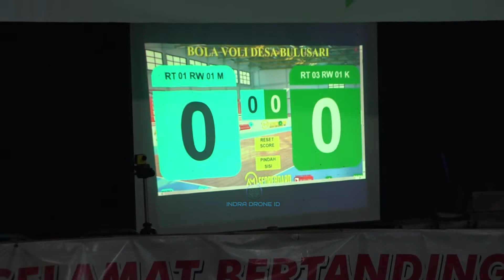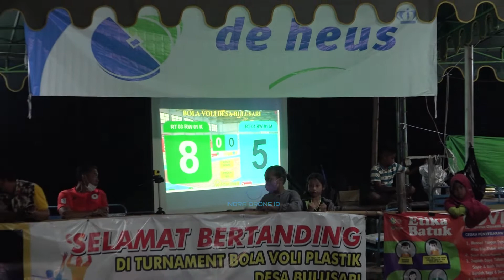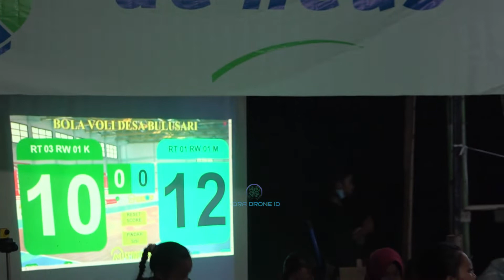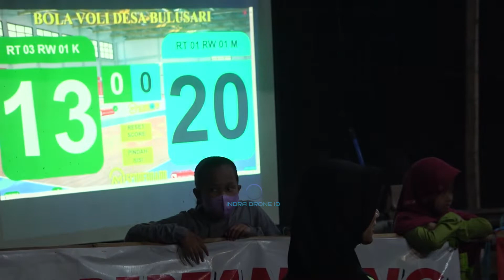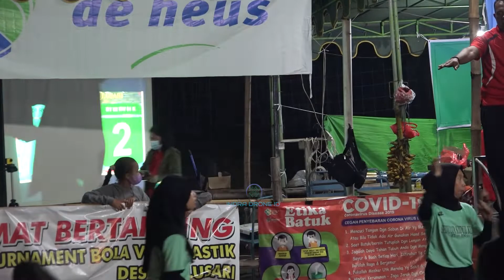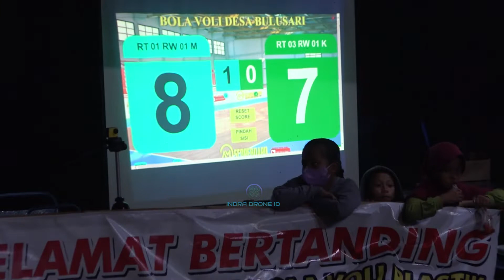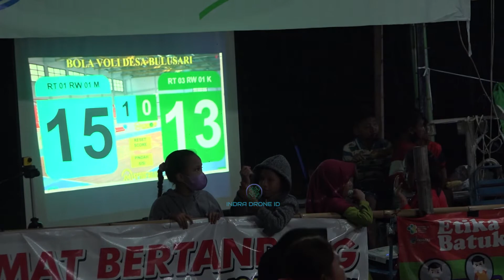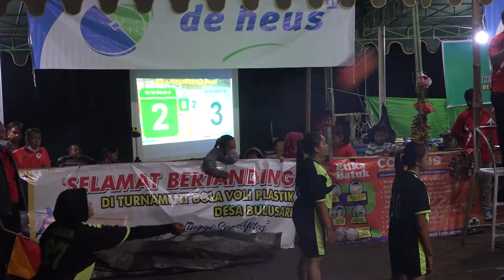SEMI FINAL HEBOH || TURNAMENT BOLA VOLLY PUTRI DESA BULUSARI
Hai semuanya assalamualaikum🙏🏻
SEMI FINAL PENEONTON SEMAKIN HEBOH || TURNAMENT BOLA VOLLY PUTRI DESA BULUSARI

MEDIA SOCIAL : INDRA ARIFIN
        Jangan lupa dukung channel saya karena dukungan kalian membuwat saya lebih semangat untuk kedepannya , Oky tetep semangat & terus berkarnya
trima kasih yang udah menonton video ini